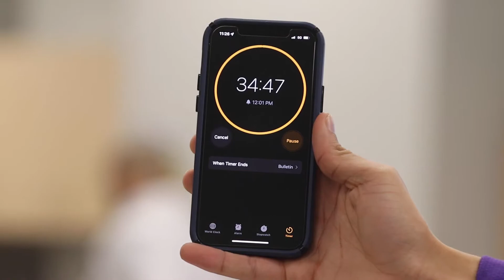Brack Chopped: Siblings at War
Originally uploaded on March 1st, 2022